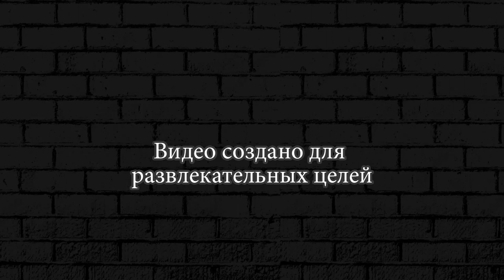ПОСТРОИЛ КУРЯТНИК ДВА ЦЫПЛЕНКА МАЙНКРАФТ ► ПРИКЛЮЧЕНИЯ НУБИКА #7